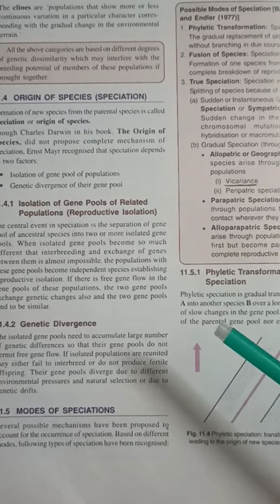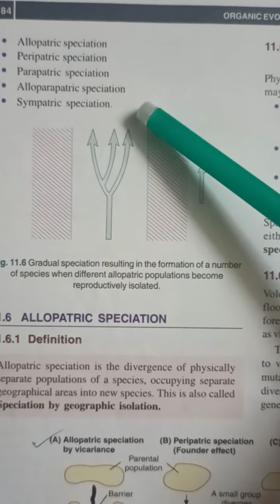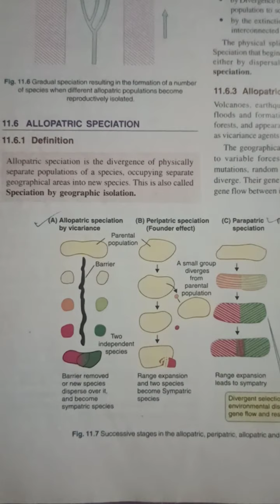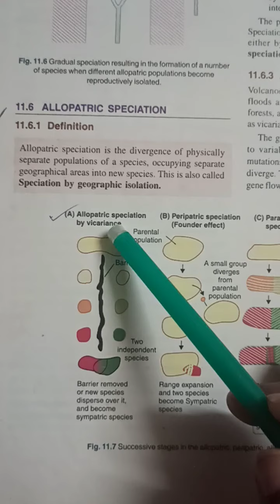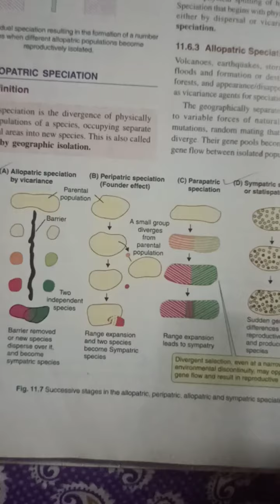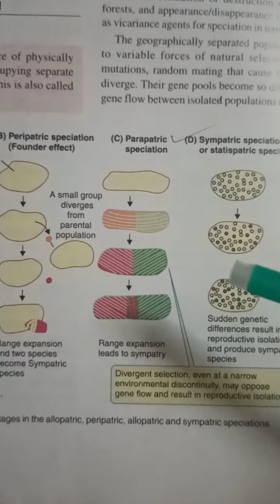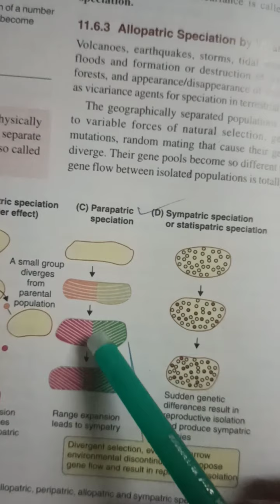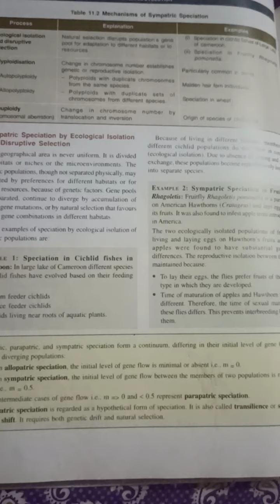Modes Of Speciation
Evolutionary Biology